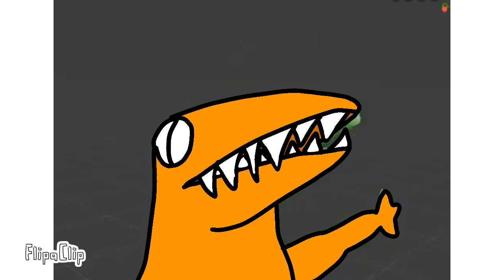Orange lizard (idk what monster he is) speaking Chinese (rainbow friends meme)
also the thumbnail says hello